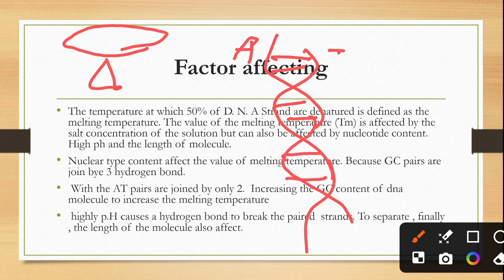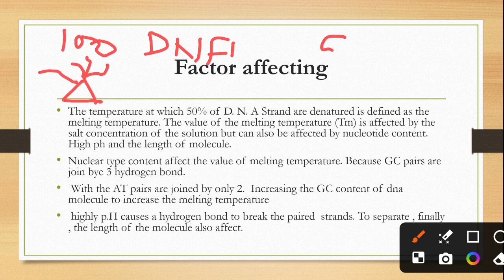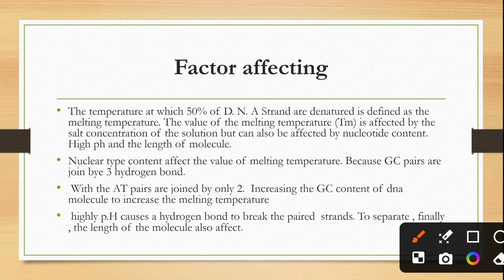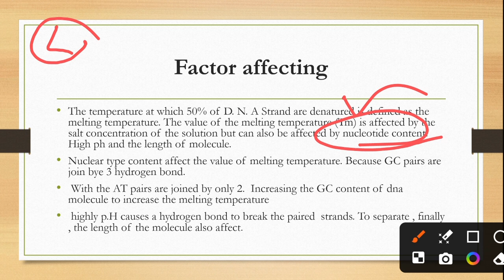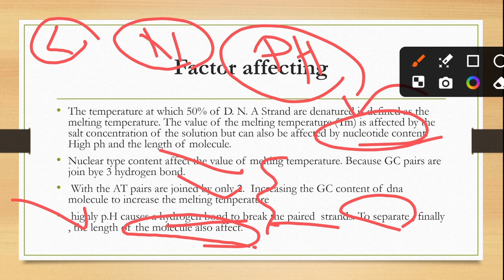Part-35_Factors Affecting Denaturation of DNA_Forensic Biology_‎@SavvyForensics